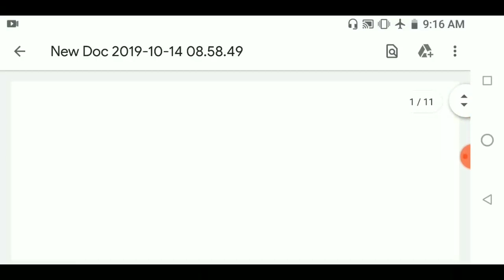Sociology questions | daily practice part 1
This video is related to  sociology questions related to all exams of sociology .it is part 1 of daily practice series .
myself arti yadav quallified ugc net jrf 2 times
content covered in the video :